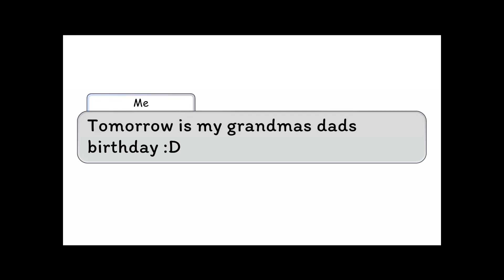My great-grandpa’s birthday 🥳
I never got to meet him but I made him a video anyway ☺️😌😊